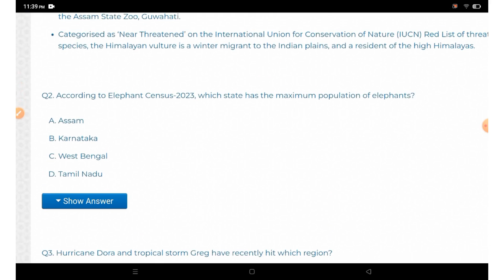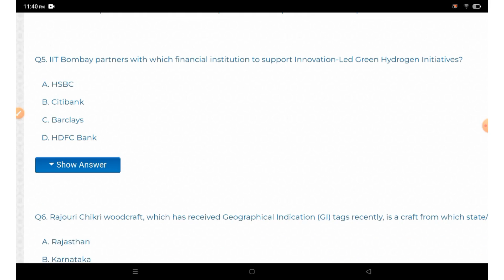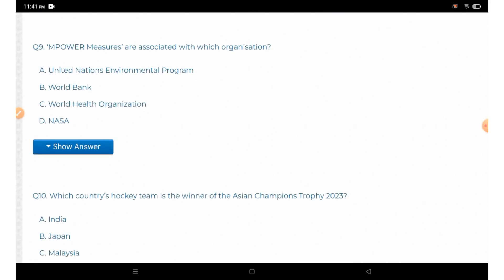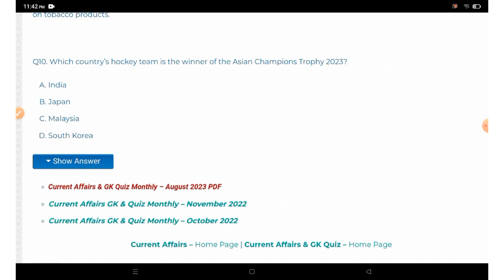Assam Current Affairs & GK MCQ Questions - August 2023, Week 3 (Set 336)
Assam Current Affairs & GK MCQ Questions for August 2023, Week 3

MCQ Quiz for Assam Direct Recruitment, APSC Prelims SSC & other Exams. North-East, India and World Current Affairs & GK quiz.

assamexam | assam exam | adhikary education | apsc current affairs gk quiz  | Assam direct recruitment current afffairs Quiz